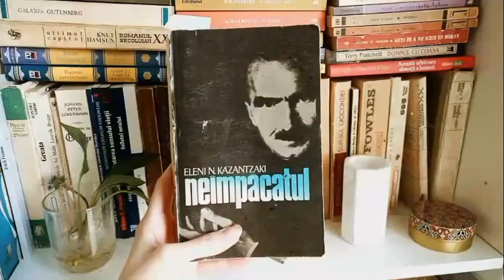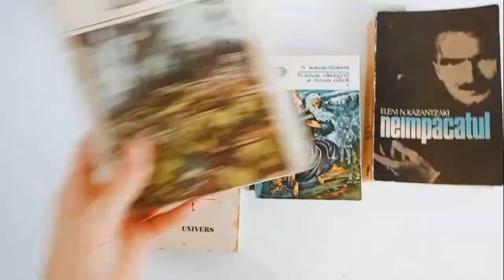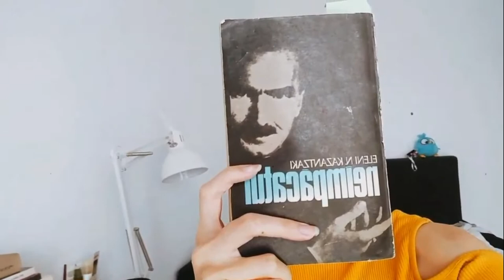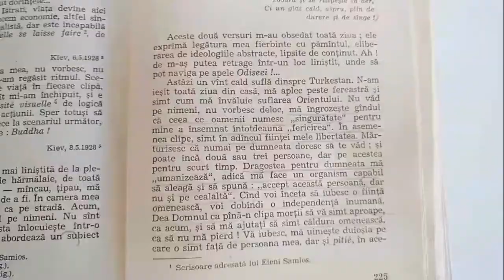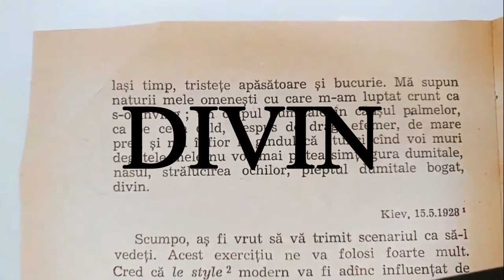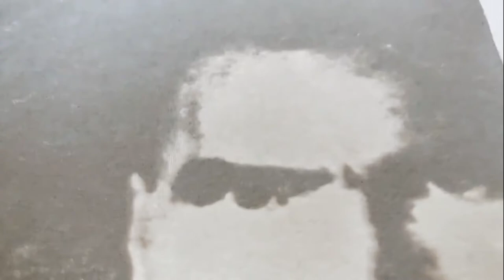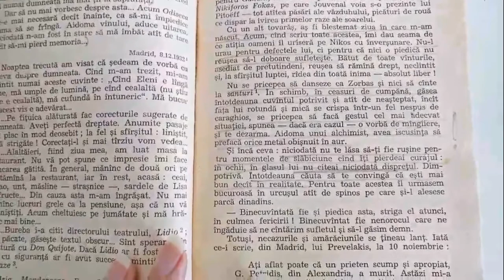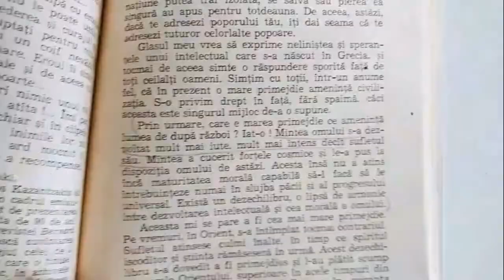Kazantzakis - Să muncești fără răsplată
Fragmentele discutate fac parte din volumul „Neîmpăcatul", întocmit de Eleni Kazantzakis, un suflet poetic care aduce numeroase completări menite să deslușească sensul acțiunilor lui Nikos, incluzând, fără urmă de gelozie, detalii despre prima soție a acestuia și alte femei care i-au atras atenția prin inteligența lor, despre relația tensionată cu tatăl, prietenia cu Panait Istrati și multe altele.

Neplăcerile prin care ambii trec sunt mai numeroase decât cele menționate, dar respectul pentru șansa de a trăi îi face să aprecieze mereu ceea ce au. Pentru Kazantzakis recunoașterea vine prea târziu, îl lasă neîmpăcat, dar consolarea este aceea că a dat tot ceea ce putea da.

* Scuze pentru defazarea video/audio. S-a produs o extorsiune a unui degajament si a trebuit să refac o parte din video, fiindu-mi lene să-l refac până la capăt. Yeeey, like pentru lene, ceva uman! Glumesc, o opinie valorează mai mult.